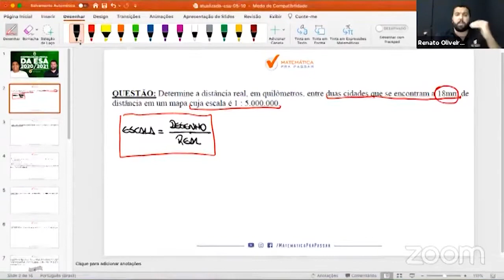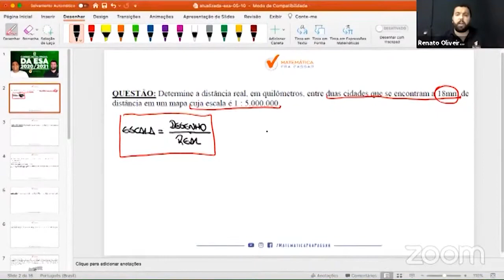Caiu na Prova da ESA 2020/2021 - Questão de Escalas.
(Prova da ESA 2020/2021) Determine a distância real, em quilômetros, entre duas cidades que se encontram a 18 mm de distância em um mapa cuja escala é 1: 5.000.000